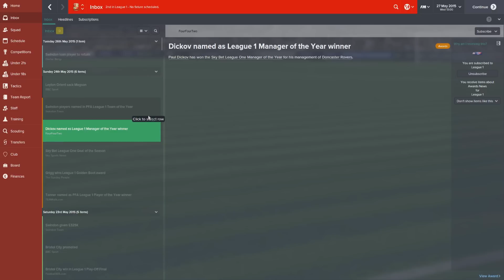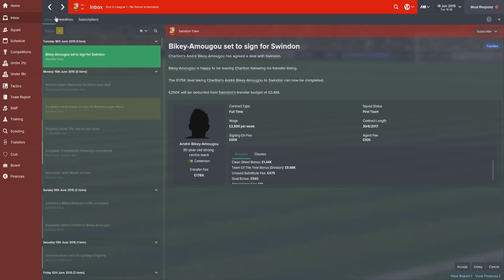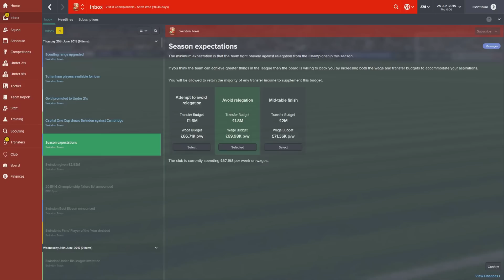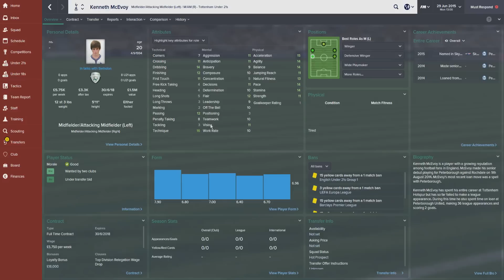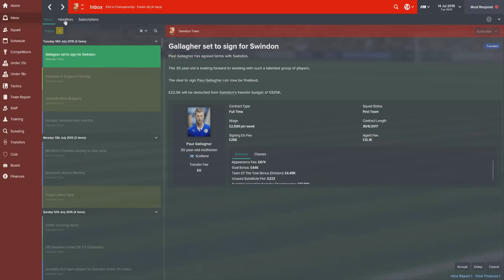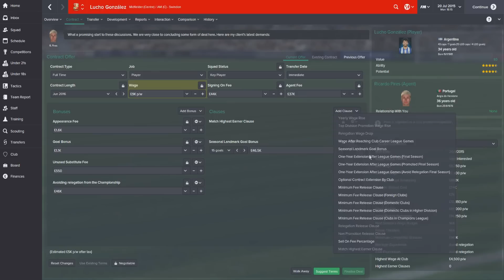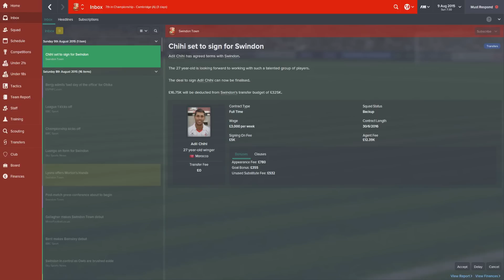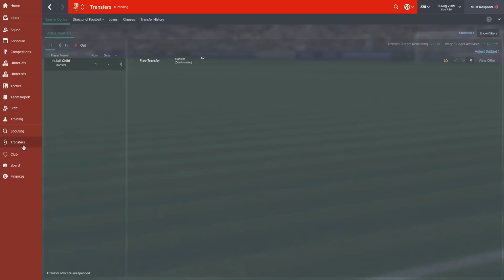The Swindon Lot - TRANSFERS | Part 6 | Football Manager 2015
Swindon Town on Football Manager 2015